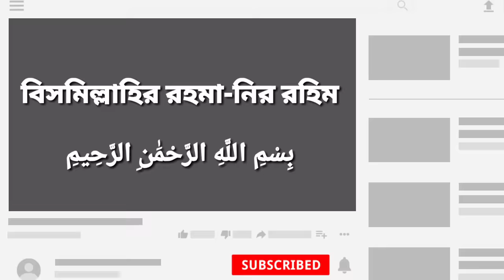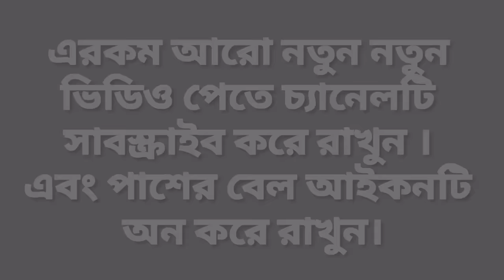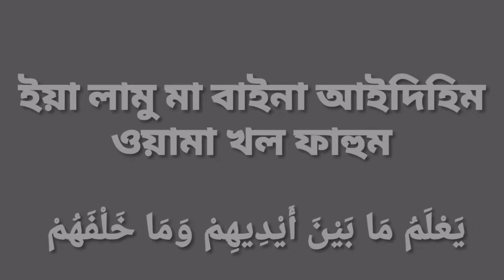ayatul kursi bangla || আয়াতুল কুরসি বাংলা উচ্চারণ সহ || ayatul kursi bangla uccharon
আয়াতুল কুরসী
আরবি ভাষায়
উচ্চারণ বাংলা অনুবাদ

اللّهُ لاَ إِلَهَ إِلاَّ هُوَ الْحَيُّ الْقَيُّومُ لاَ تَأْخُذُهُ سِنَةٌ وَلاَ نَوْمٌ لَّهُ مَا فِي السَّمَاوَاتِ وَم
َا فِي الأَرْضِ مَن ذَا الَّذِي يَشْفَعُ عِنْدَهُ إِلاَّ بِإِذْنِهِ يَعْلَمُ مَا ب
َيْنَ أَيْدِيهِمْ وَمَا خَلْفَهُمْ وَلاَ يُحِيطُونَ بِشَيْءٍ مِّنْ عِلْمِهِ إِلاَّ بِمَا شَاء وَسِعَ كُرْس
ِيُّهُ السَّمَاوَاتِ وَالأَرْضَ وَلاَ يَؤُودُهُ حِفْظُهُمَا وَهُوَ الْعَلِيُّ الْعَظِيم

আল্লাহু লা ইলাহা ইল্লা হুয়াল হাইয়্যুল ক্বইয়্যুমু লা তা খুজুহু সিনাত্যু ওয়ালা নাউম। লাহু মা ফিছছামা ওয়াতি ওয়ামা ফিল আরদ্।
 মান যাল্লাযী ইয়াস ফায়ু ইন দাহু ইল্লা বি ইজনিহি ইয়া লামু মা বাইনা আইদিহিম ওয়ামা খল ফাহুম ওয়ালা ইউ হিতুনা বিশাই ইম্ মিন ইল্ মিহি ইল্লা বিমা সাআ ওয়াসিয়া কুরসিইউ হুস ছামা ওয়াতি ওয়াল আরদ্
 ওয়ালা ইয়া উদুহু হিফজুহুমা ওয়াহুয়াল আলিয়্যূল আজীম।

বাংলা অনুবাদ;;;
 আল্লাহ ছাড়া অন্য কোন উপাস্য নেই, তিনি জীবিত,
 সবকিছুর ধারক। তাঁকে তন্দ্রাও স্পর্শ করতে পারে না এবং নিদ্রাও নয়। আসমান ও যমীনে যা কিছু রয়েছে, সবই তাঁর।
 কে আছ এমন, যে সুপারিশ করবে তাঁর কাছে তাঁর অনুমতি ছাড়া? দৃষ্টির সামনে কিংবা পিছনে যা কিছু রয়েছে সে সবই তিনি জানেন।
 তাঁর জ্ঞানসীমা থেকে তারা কোন কিছুকেই পরিবেষ্টিত করতে পারে না, কিন্তু যতটুকু তিনি ইচ্ছা করেন। তাঁর সিংহাসন সমস্ত আসমান ও যমীনকে পরিবেষ্টিত করে আছে।
 আর সেগুলোকে ধারণ করা তাঁর পক্ষে কঠিন নয়। তিনিই সর্বোচ্চ এবং সর্বাপেক্ষা মহান। [২:২৫৫][১]